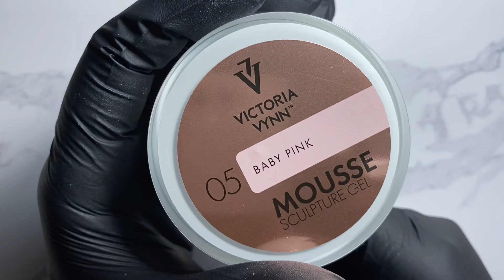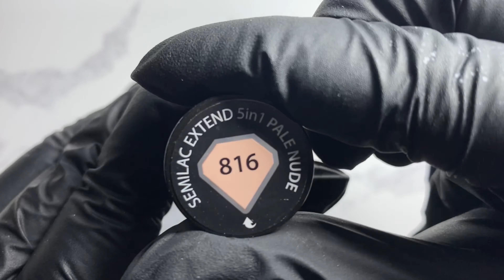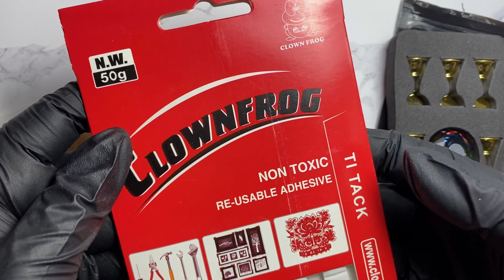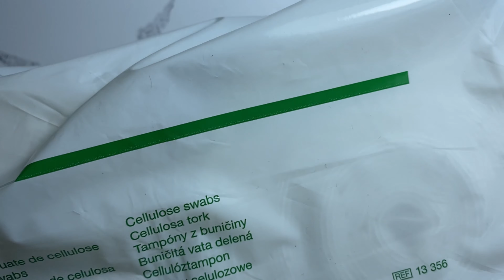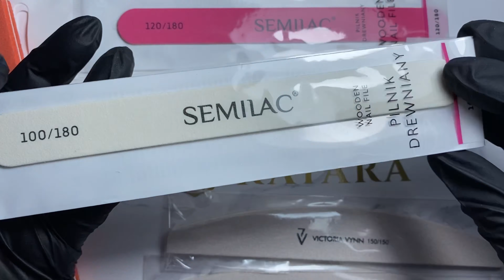Unboxing produse pentru unghii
Geluri Mousse Victoria Vynn, accesorii si pile Semilac

Credits:Cory Nails Artist